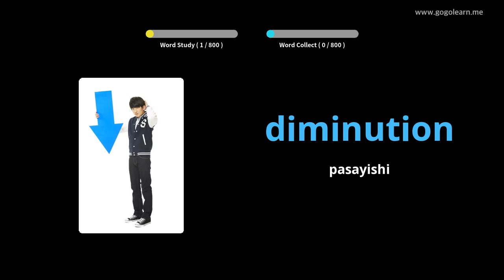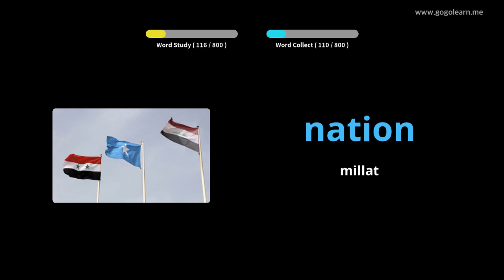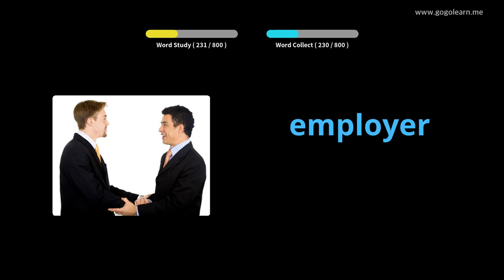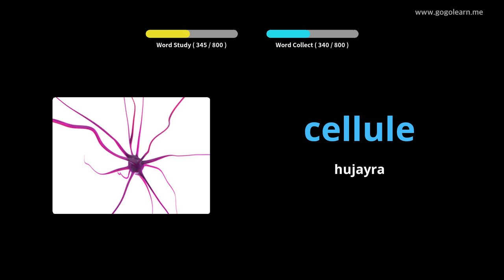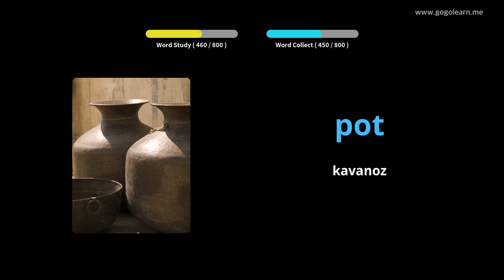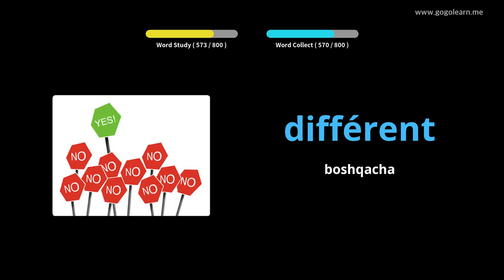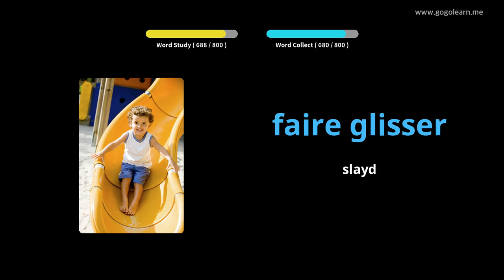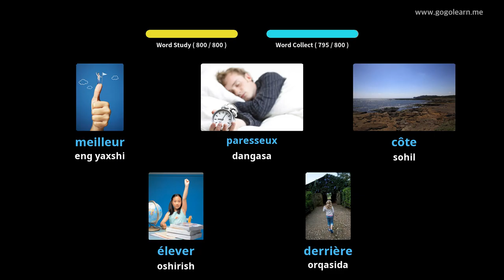Uyqudagi frantsuzcha lug'atni tinglash |Golearn